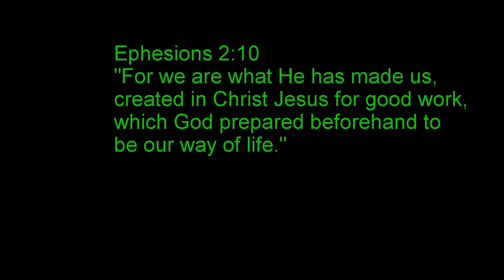Detroit River Walleye Report # 4, and first Walleye of 2021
On Saturday March 20, 2021, I finally had an opportunity to get on the river for an on-water Detroit River Report, and it was freezing cold, and the water was muddy and cold, which made for a real grinder!  However, despite tough conditions, we managed to put the first TJO walleye in the boat for the 2021 season.

Yolotek Powerstick 53:  "Always Be Recording!"